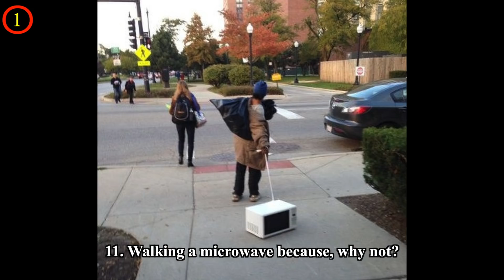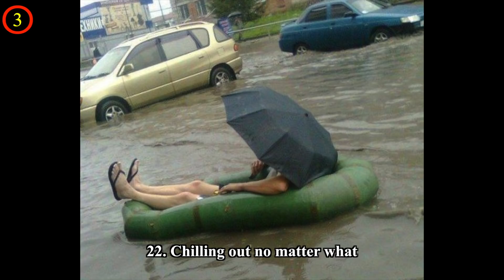People Who Are So Insane It’s Too Funny For Words (New Pics)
The term “gelotophilia” describes the joy of being laughed at and the state of mind when people deliberately seek out situations that will make them look hilarious to other people. We are not sure if this is the case for all the participants of this compilation, but these photos that captured their weird behavior are surely worth sharing. We’ve prepared a collection of funny shots depicting people doing the most mind-blowing things. Even if you don’t have a clue as to why they’re acting so strange, you’ll surely have a good laugh.

Which of these scenes seemed the craziest to you? Have you ever seen people doing such weird things in public? Did you manage to catch those scenes with your camera? Share your thoughts and experience in the comments!

💖💖MUSIC💖💖

(2:36)